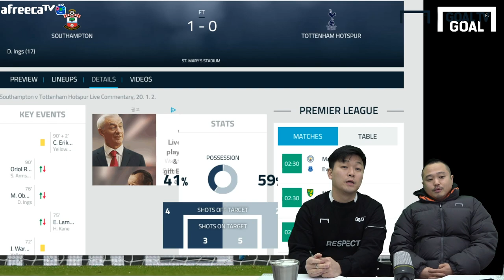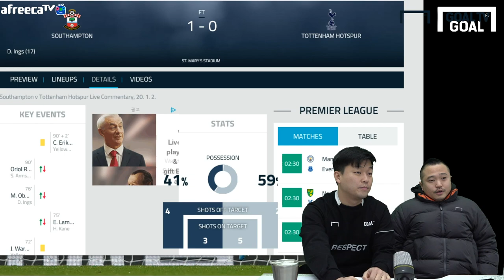무리뉴가 경고를 받은 이유는? [GOAL 후토크]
'SON'없는 마지막 날, 결국 지고만 토트넘
케인도 부상을 당한 최악의 상태가 된다!
그와중에 이상한 기행을 보여준 무리뉴 감독?